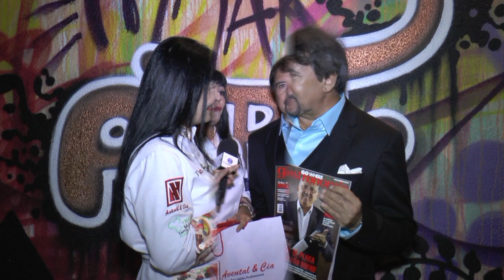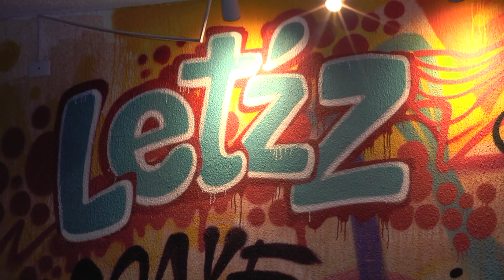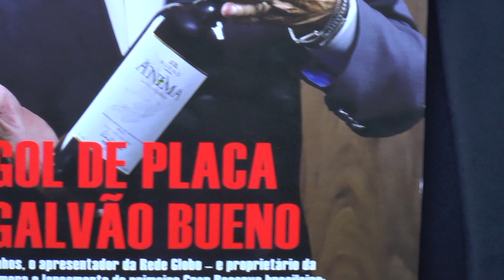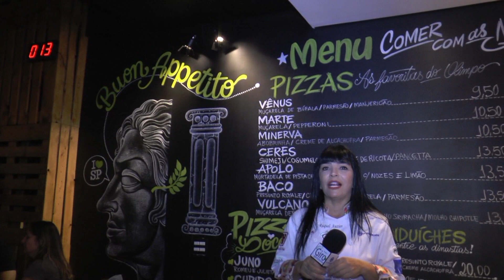Lançamento da Revista Gowhere Gastronomia com a presença de Galvão Bueno e outras celebridades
Com ele, o Publisher Norberto Busto, batemos um papo sobre sua trajetória profissional, sobre o inicio da Revista Gowhere Gastronomia, sobre o amigo Galvão Bueno, sobre vinhos, sobre o crescimento da mulher na Gastronomia.
O Coquetel de lançamento da Revista Gowhere Gastronomia foi maravilhoso, um sucesso.
Programa Giro da Gastronomia

MOSTRAR A DIVERSIDADE DA CULTURA CULINÁRIA DE SP E OS PROFISSIONAIS QUE AS DESENVOLVEM.

Sexta feira 22:30h TV Guarulhos Canal 3 da Net.
Sábado 23h TV Aberta Canal 9 da Net
Acesse nosso canal no Youtube